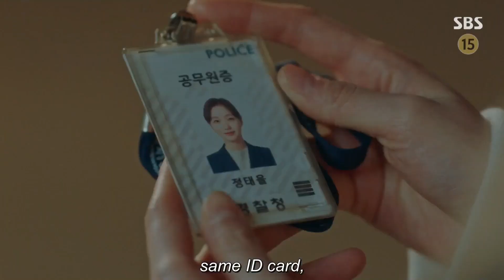Is Jung Tae-Eul in danger? The King: Eternal Monarch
I will be re-uploading clips like this every single day so please look forward to them.